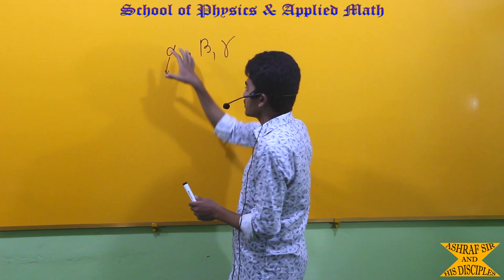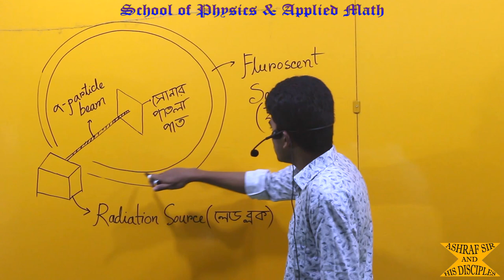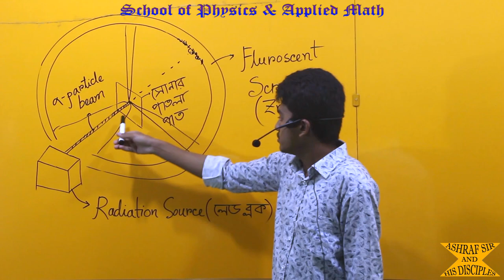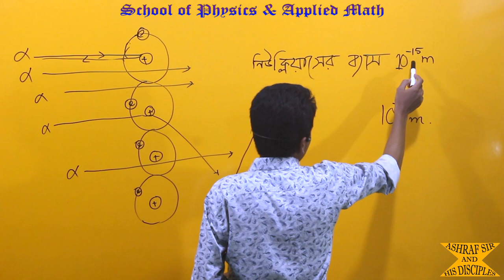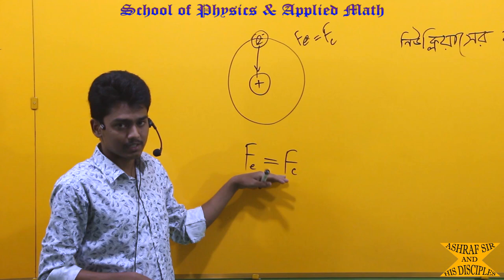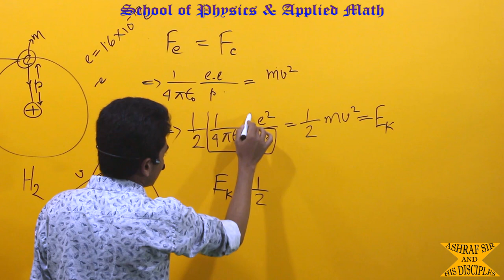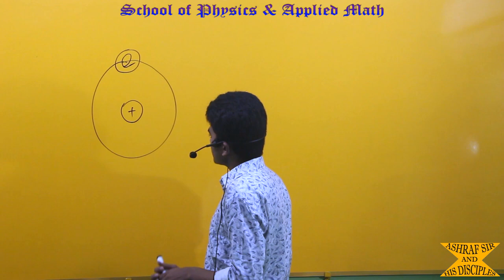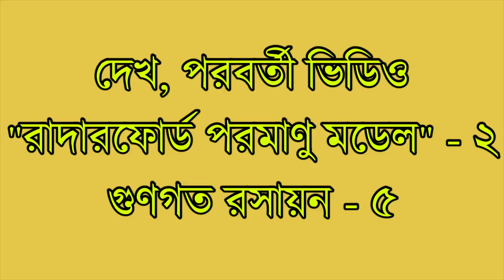"গুণগত রসায়ন"-৪ (''রাদারফোর্ড পরমাণু মডেল''-১)